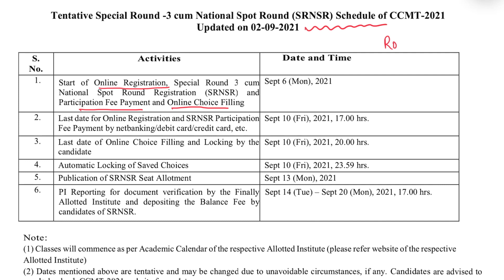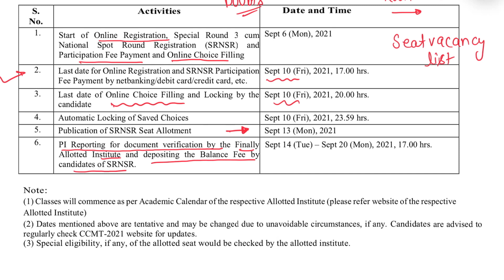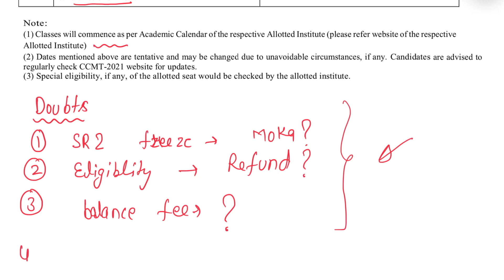CCMT SPECIAL ROUND -3🔥 || SCHEDULE??|| ALL DOUBTS?🔥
1NAMASKAR
2. GROUPS:-

NAMASKAR DOSTO||
1.SWAGAT KRTA HUA AAP LOGO KA SIDDHARTHA LIVE PARIVAAR MAI||
2. HONEST COLLEGE REVIEW ||
3. BRANCH REVIEW|| IMPORTANT INFORMATION RELATED TO EDUCATION|🔥